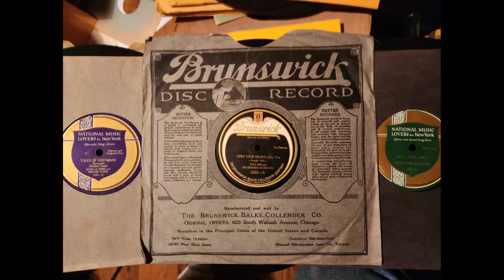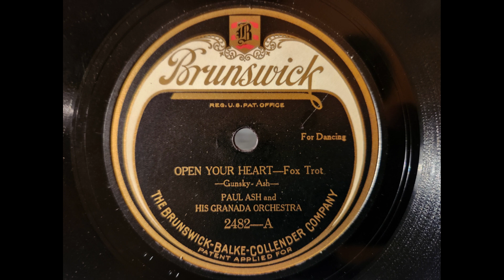OPEN YOUR HEART - PAUL ASH & HIS GRANADA ORCHESTRA - 1920's Brunswick Dance Music -1923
Here is another wonderful 1923 Melody by Paul Robert Ash and His Granada Orchestra. Composed by Paul Ash & Maurice Gunsky. I LOVE  Brunswick records like these, I hope You will enjoy this one as much as I do!